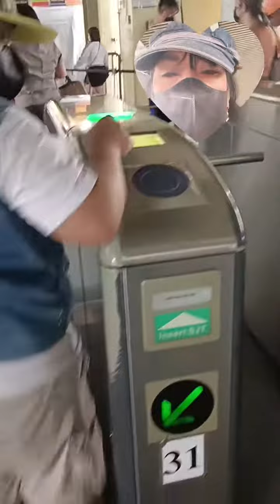Punta kami Bigboy Lyko Caloocan